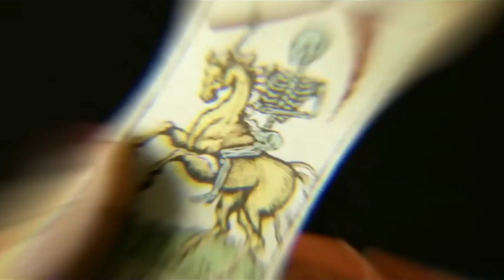Superman Cast Confirm, Secret Invasion, Flash disaster! , Beyond the Spiderverse| NewsVerse #4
0:00 Intro
0:08 Marvel Updates
1:45 DC Updates
3:12 Outro

Topics Covered:-
superman and lois asting
lex luthor casting
secret invasion
kraven the hunter
the flash
spiderman across the spiderverse
the marvel's

MoviesVerse channel sometimes use Film Clips, TV series Clips, Web Series Clips, Animation Series Clips to explain about the Film, Web Series, Trailers and Songs, but all under section 107 of the copyright Act 1976, allowance is made for FAIR USE for purpose such as criticism, comment, news reporting, teaching, scholarship and research.